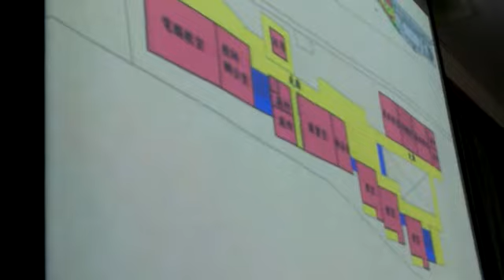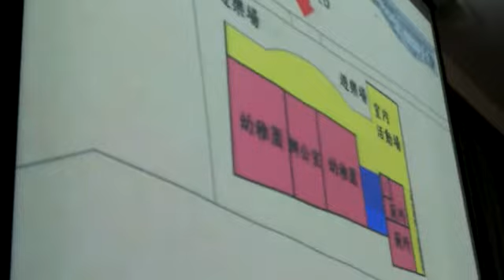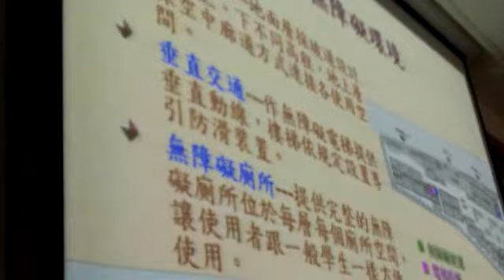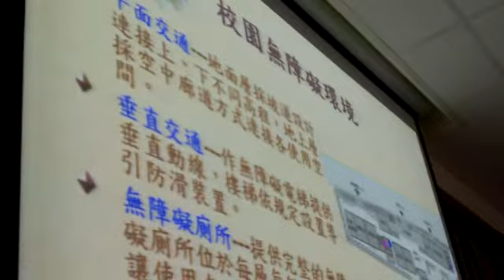Qik - 張榮發基金會認養災區學校 by 幸福屏東 影音直播部落格